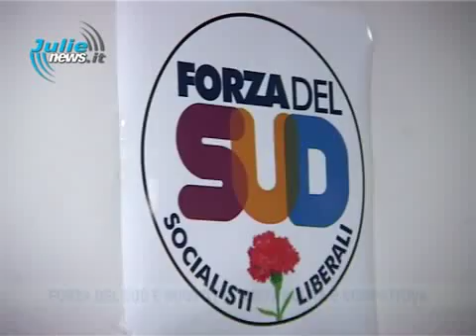FORZA DEL SUD 13 APRILE